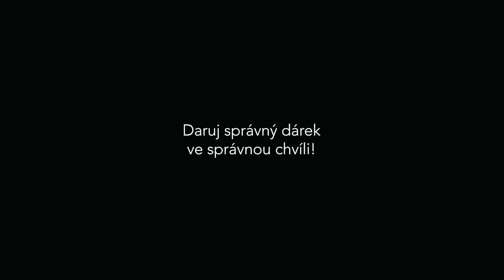Pád | Hanibal.cz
Čeká Dannyho hrozivý pád? Zřítí se do hlubiny, jenom proto, že si zapomněl vzít dost materiálu? Nebo ho někdo zachrání? My to víme! Sličná Anička jej OBDARUJE TÍM SPRÁVNÝM DÁRKEM VE SPRÁVNOU CHVÍLI! A jaké dárky nadělíš svému lezci ty? Tady jsou naše tipy

STARRING: Danny Menšík, Anče Hanuš Kuchařová, Zdeněk Háček Hák.
Kamera: Jan Šimánek, Ondřej Vacek
Střih: Jan Šimánek
Námět: Ondřej vacek